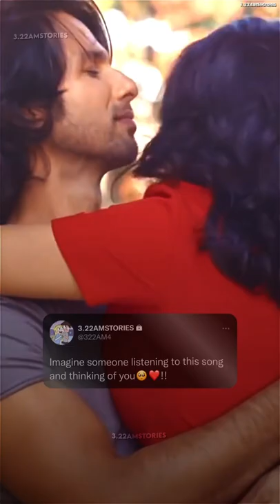Bin tere kya Yaar Mera jersey status song.